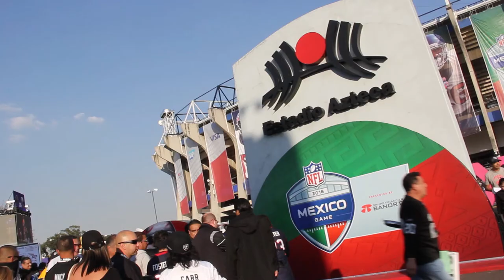Oakland Raiders vs New England Patriots, sera una batalla difícil: Trey Flowers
Tenemos un objetivo y estándares, el equipo va a dar lo mejor: Trey Flowers